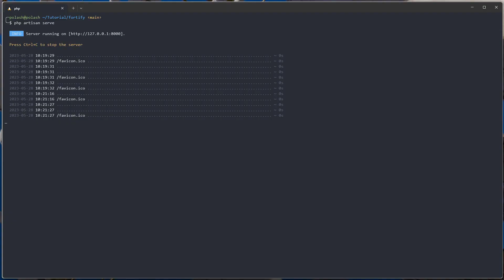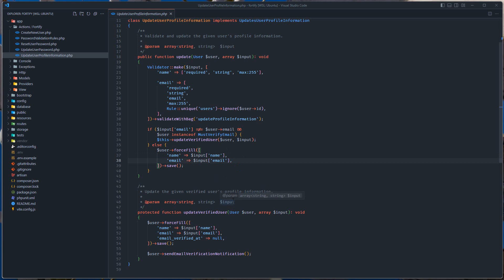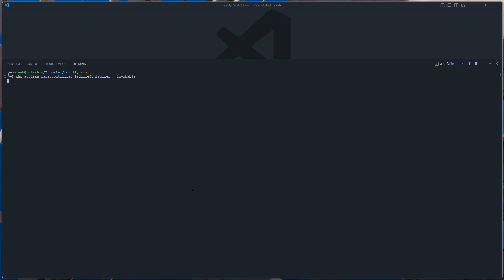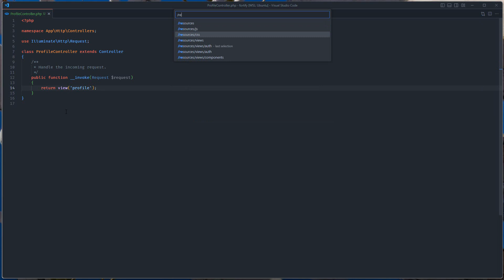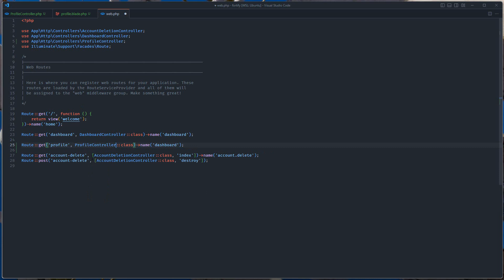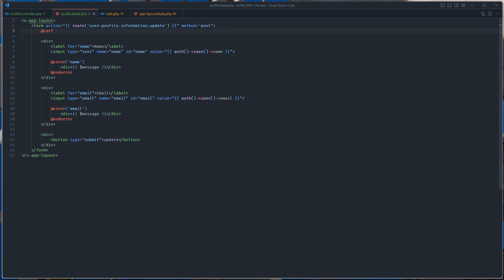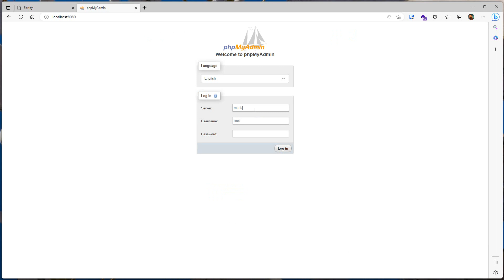10. Updating profile information